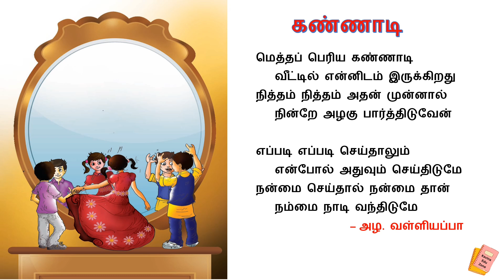கண்ணாடி பாடல்( Kannadi Song) | Rhymes for Kids | Kids learning tamil | Tamil rhyme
1stdrhymes 1std term3 tamil rhymes |கண்ணாடி|Kids learning tamil

மெத்தப் பெரிய கண்ணாடி
 வீட்டில் என்னிடம் இருக்கிறது
நித்தம் நித்தம் அதன் முன்னால்
 நின்றே அழகு பார்த்திடுவேன்

எப்படி எப்படி செய்தாலும்
 என்போல் அதுவும் செய்திடுமே
நன்மை செய்தால் நன்மை தான்
 நம்மை நாடி வந்திடுமே
  – அழ. வள்ளியப்பா

Term 3 Chapter 1 | 1st Tamil பருவம் 3 இயல் 1 | 1 ஆம் வகுப்பு தமிழ்.1st Tamil : Term 3 Chapter 1 : Inippu seiyalama : Inippu seiyalama Term 3 Chapter 1 | 1st Tamil in Tamil : 1st Standard TN Tamil Medium School Samacheer Book Back Questions and answers, Important Question with Answer. 1 ஆம் வகுப்பு தமிழ் : பருவம் 3 இயல் 1 : இனிப்பு செய்யலாமா? : இனிப்பு செய்யலாமா? - பருவம் 3 இயல் 1 | 1 ஆம் வகுப்பு தமிழ் : 1 ஆம் வகுப்பு தமிழ்நாடு பள்ளி சமசீர் புத்தகம் கேள்விகள் மற்றும் பதில்கள்